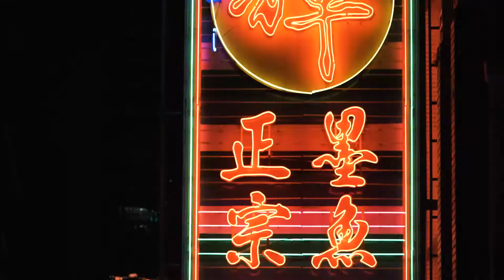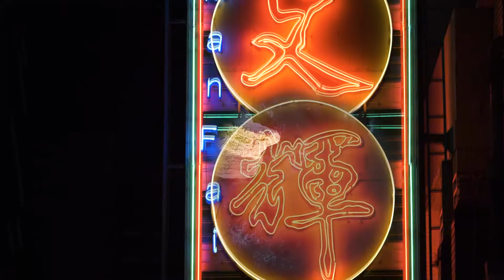@ryannangle's RNEC.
Not an entry for the compitition.